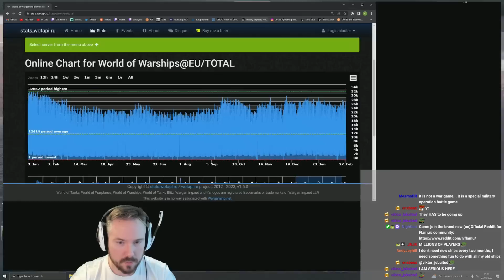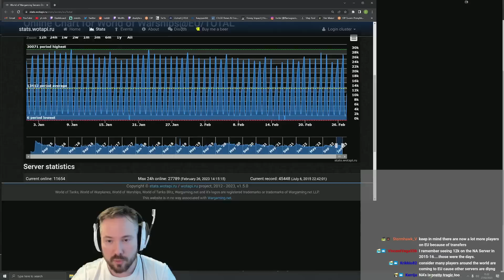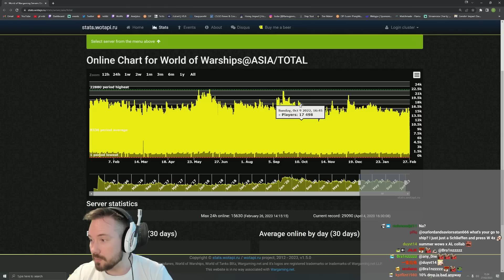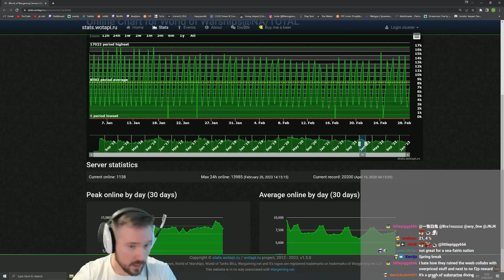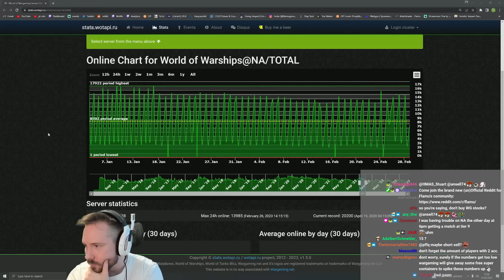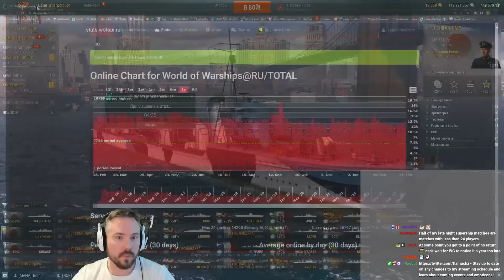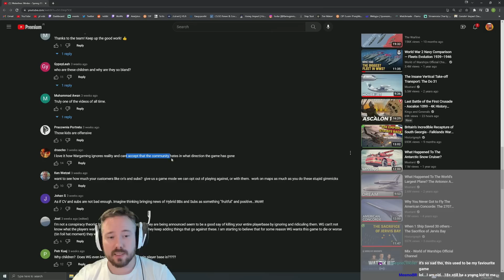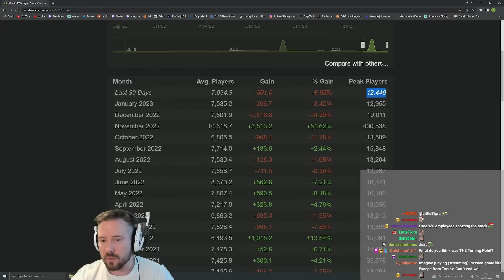WoWS Player Count - It's Not Getting Better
I covered the player numbers in WoWS across servers in October and people asked me to make a new vid after Christmas, to see how much the usual Holiday spike helped. Well, turns out, not a whole lot.